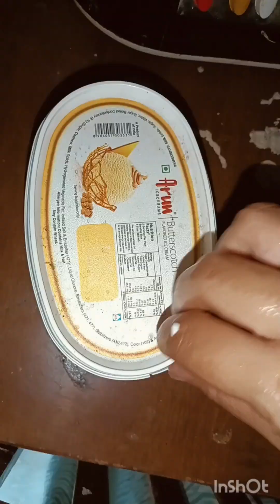బియ్యంతో వడియాలు తెల్లగా రావాలి అంటే.. ఒకసారి ఈ video చూసేయాల్సిందే